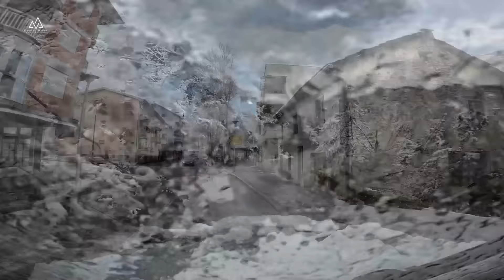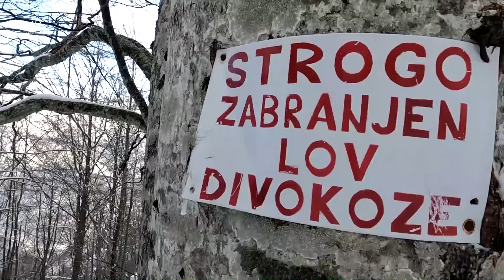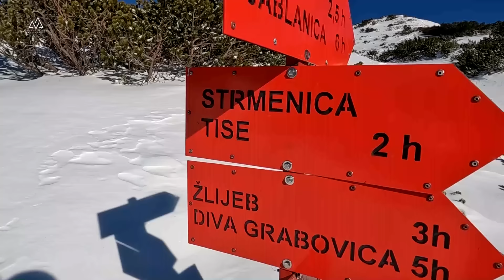ČVRSNICA - Zimski uspon na Čvrsnicu - Dženad Džino Adventures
Ako vam se svidio moj video , zapratite  kanal da bi ste bili u toku sa budućim sadržajima koje objavim!
Kanal je za sve gledaoce BESPLATAN! ALI AKO ŽELITE POMOĆI radu kanala i želite da kanal bude još bolji i raznovrsniji, podržati moja putovanja i ekspedicije, kao i tehnički suport za obradu i snimanje sadržaja, tada možete donirati sredstva preko youtube članstva gdje dobijate posebne pogodnosti kao članovi kanala

Moji kanali na drustvenim mrežama
Moj Instagram kanal gdje objavljujem fotografije sa planinarskih tura

 / dzenad_dzin.  .
Moja facebook stranica za fotografiju

 / dzenaddzinophotography
Pridružite se tom kanalu da biste dobili pristup pogodnostima:

Link M- Bike - Garmin satovi